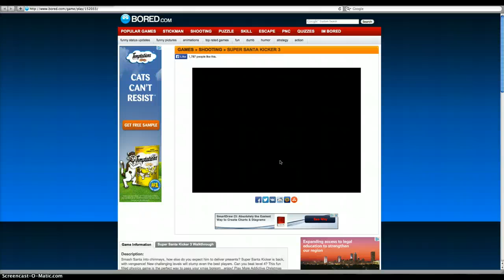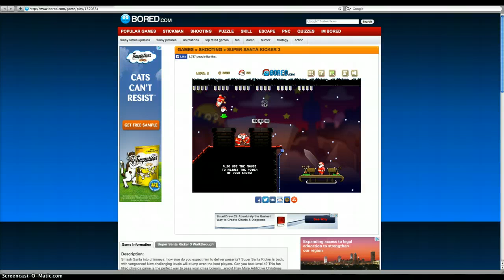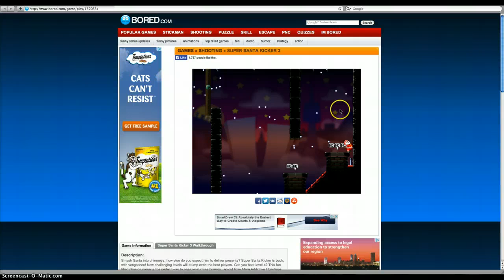The HARD Level ~ Uh oh!